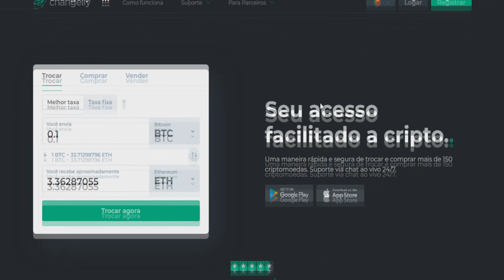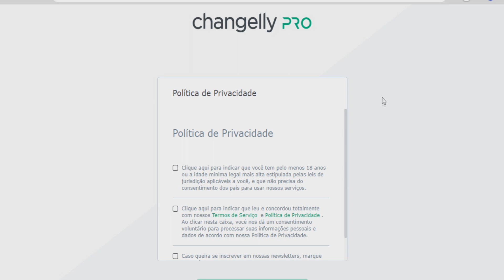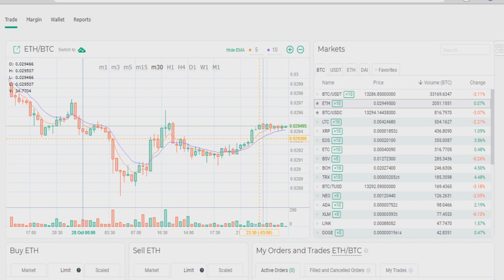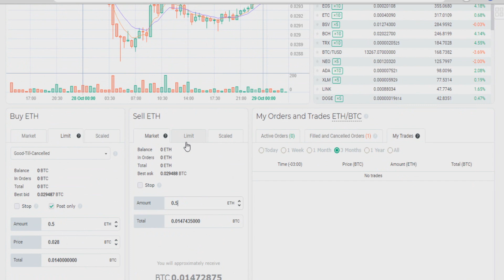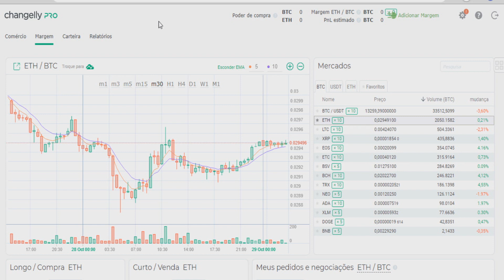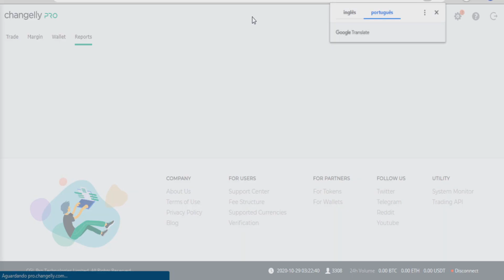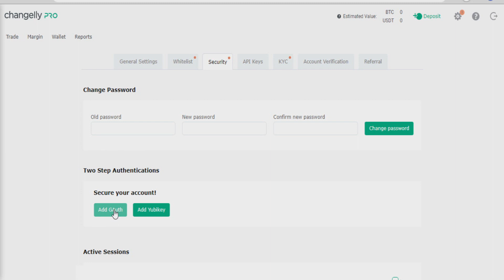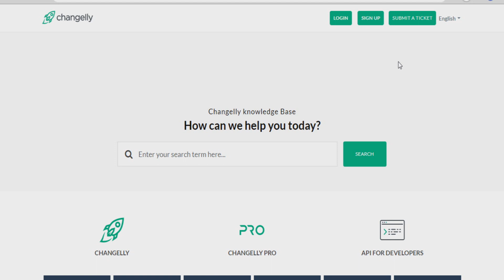CONHEÇA a CHANGELLY PRO, uma das MELHORES EXCHANGES de BITCOIN (SAIBA TUDO SOBRE ELA)